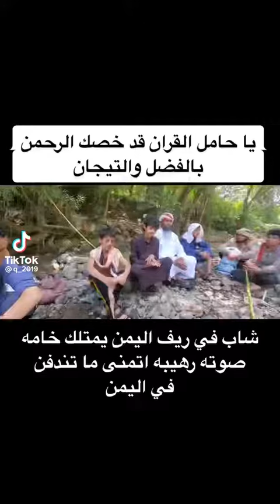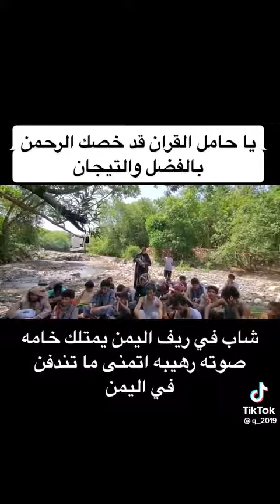يا حامل القرآن❤